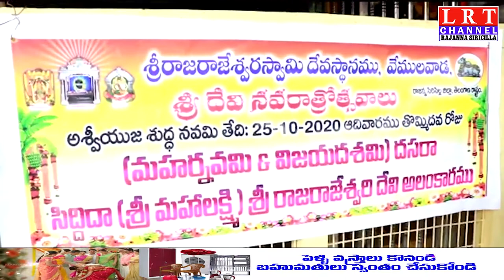వేములవాడ రాజన్న ఆలయంలో తెప్పోత్సవం... స్వామి వారిని హంస వాహనంపై ఊరేగింపు|| LRT NEWS